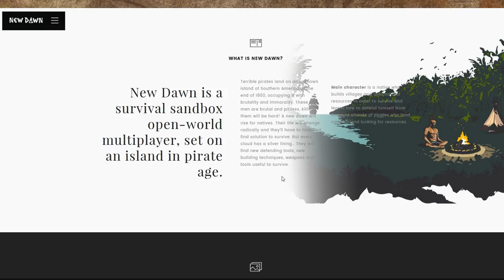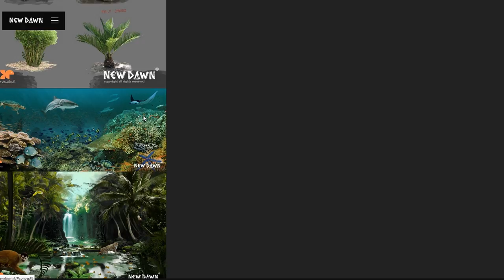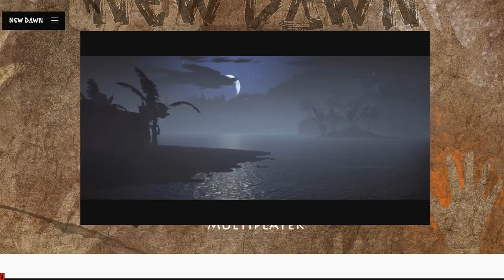New Dawn - New Survival Game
New Dawn is a survival sandbox open-world multiplayer, set on an island in pirate age.

Watch in HD! 720p / 1080p is just for You :)